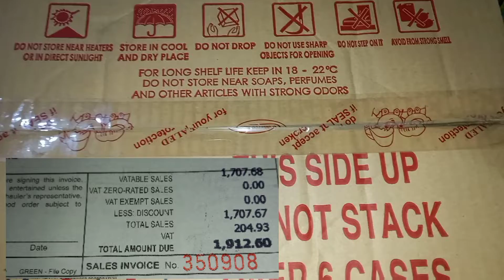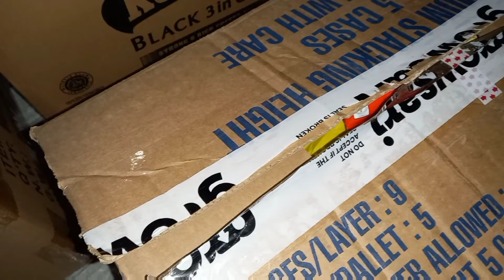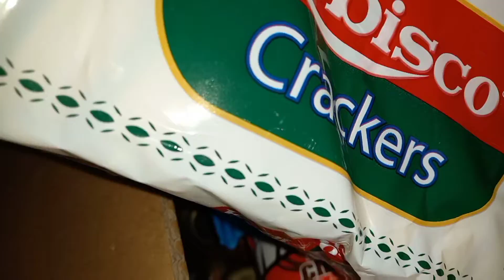KONTING TOUR MUNA PAGKATAPOS MAGDISPLAY NG MGA PANINDA GALING KAY TINDAHANG TAPAT AT GROWSARI